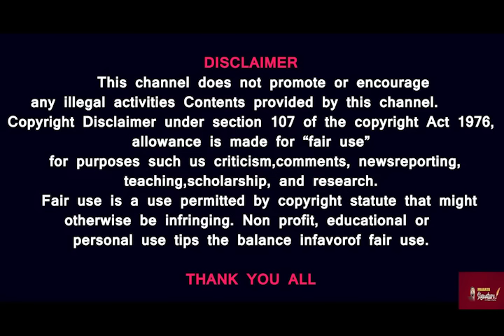பாலஸ்தீன தனி நாடு விவாதம்- நல்ல தீர்வை நோக்கி ஐ.நா. UNGA -முட்டுக்கட்டை போடுவது யார் ?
Prasath signature